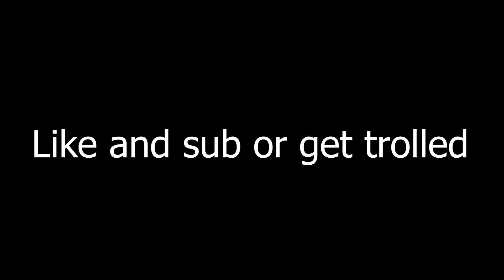Survival Series [6] Mining In The Big Caves!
In this series, we show you how our survival world goes and how our progress goes.
In this video, we go mining but dont find what we are looking for.
Like, Sub, and Crush The Bell